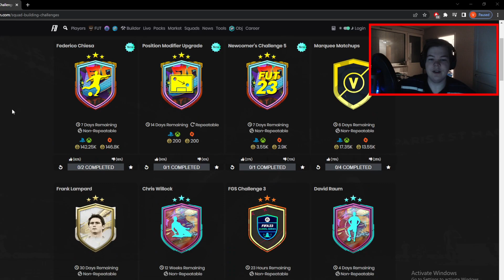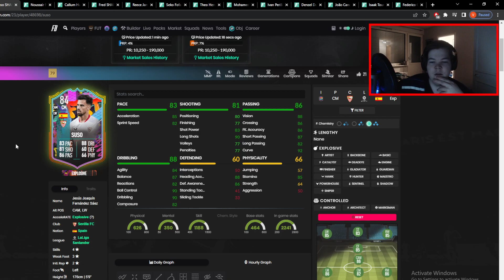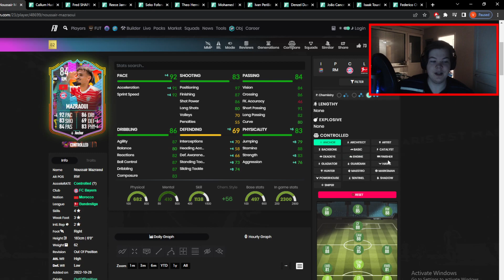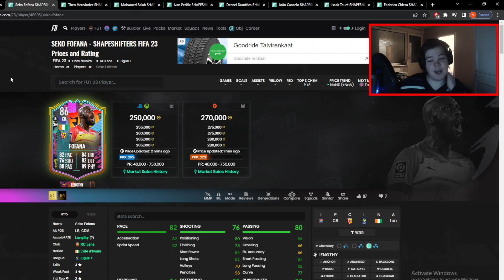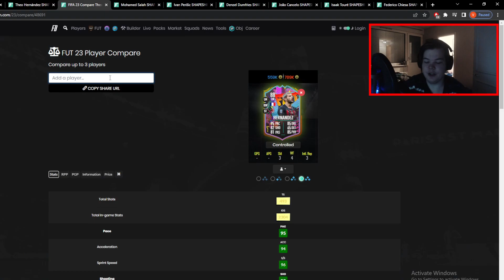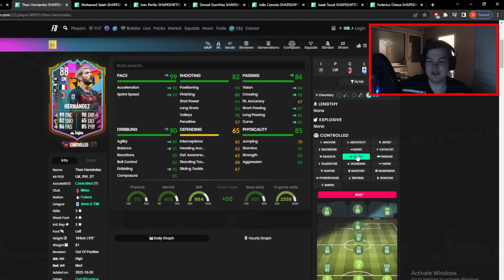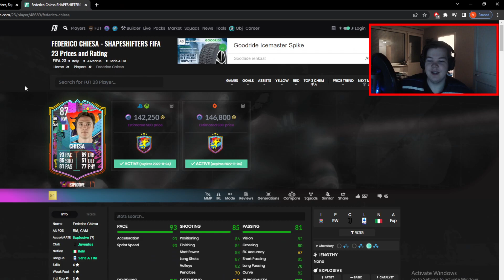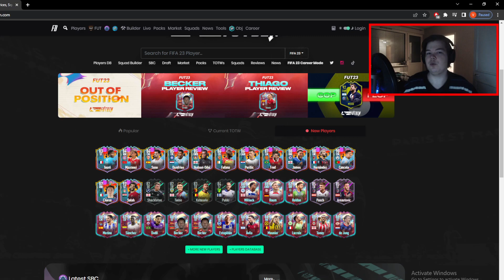OUT OF POSITION PROMO! | FIFA23 Kontenttikatsaus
Kaikkinensa mielenkiintoinen promo josta tuskin tulen nostamaan yhtäkään lappua 🌚

Kanavan tukijat ❤️
- Lima_xD
- Jyri P
- DragonPig97

SOMET:
SC - Mrkattimiess